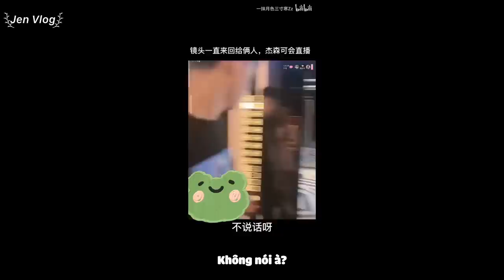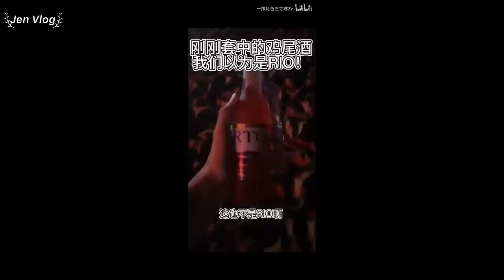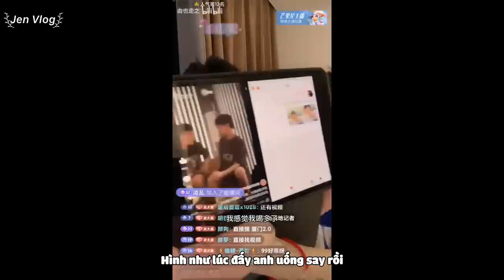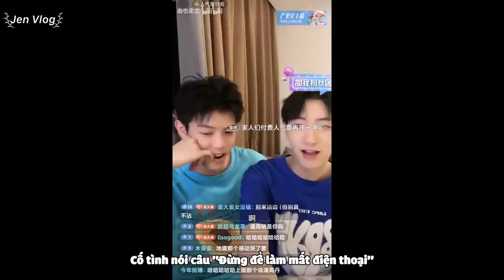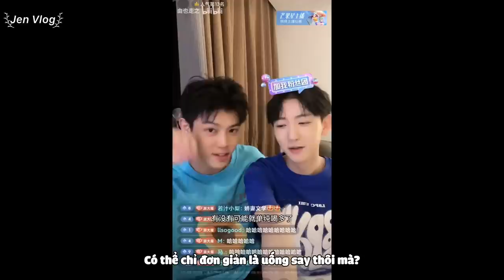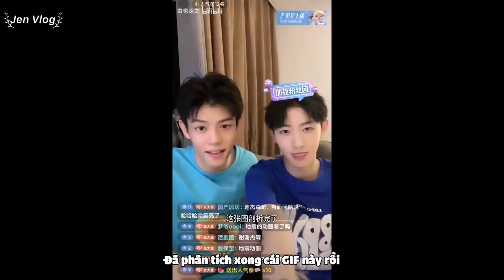[Engsub/BL] Liu Cong got drunk and found Chen Lv. This house cannot be fine without Jason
Chen Lv/ Trần Luật: @Clv陈律

Jen Vlog